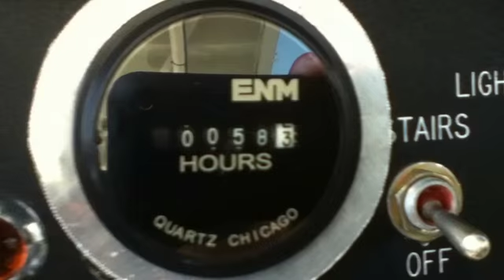1998 GMC 3500 Staircase Truck on GovLiquidation.com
- This 1998 GMC 3500 Staircase Truck has been sold. This Staircase was located in Travis AFB, CA.

Made by Stinar this aircraft truck has 2,182 miles on the odometer and 58 hours of operation. Please see our website to view this sale and more.